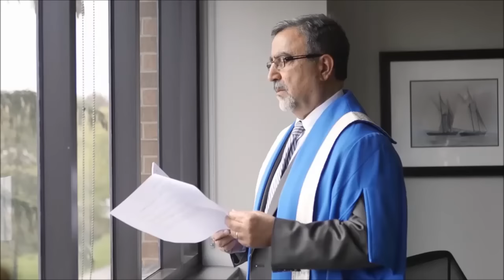ＦＥＲＩＤＵＮＷＡＶＥ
Praise Feridun